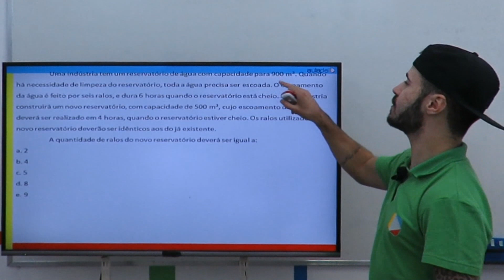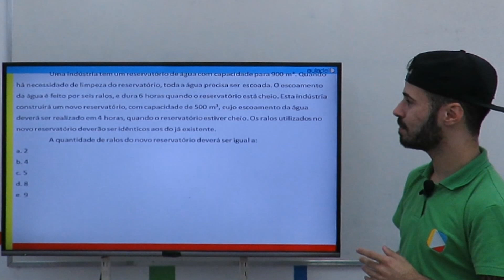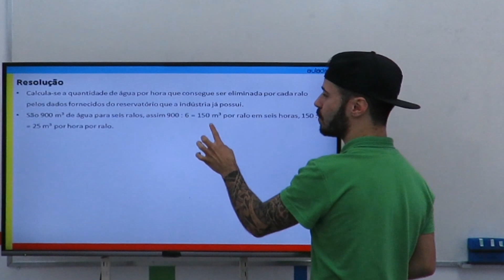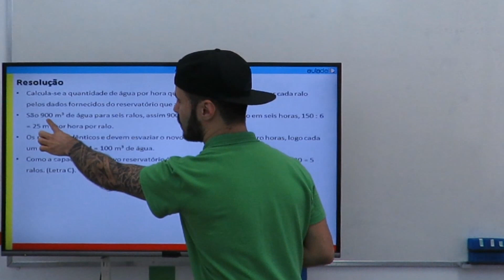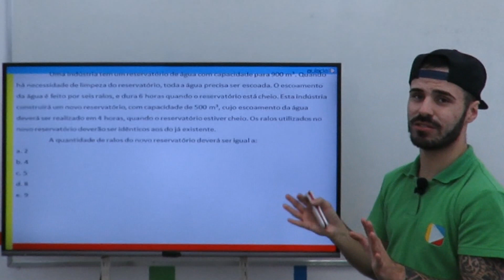Matemática - Exercício Capacidade ENEM#4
O ENEM está chegando, então se liga nesta videoaula resolvendo exercício sobre CAPACIDADE.